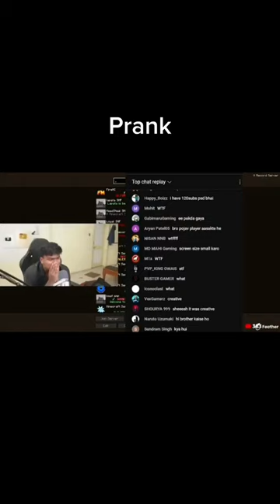prank on audience